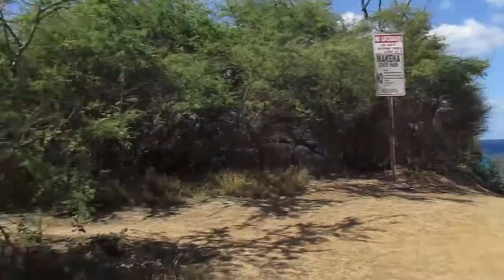Bikinis & Surf @ Big Beach on Maui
Big beach located at Makena state park a great place  to catch some good surf